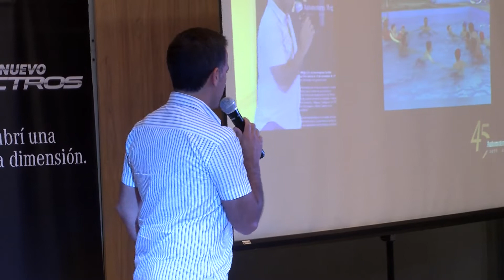Se desarrolló una charla para Personal de Automotores Mega a cargo de Hugo Porta